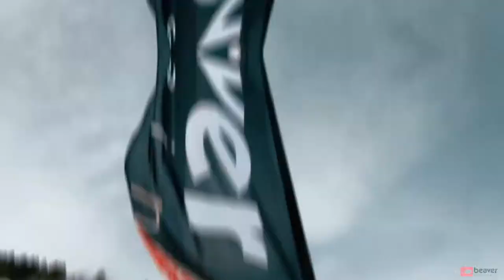2018 Beaver Bash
From an Easter Egg Hunt with over 2,000 eggs, to an intense "Race The Face" hill climbing endurance race, and finally to our crowd favorite: THE POND SKIM ...this year's Beaver Bash was a lot of Family FUN!

Video: Branson Bowler
Thumbnail Image: Matt Logan